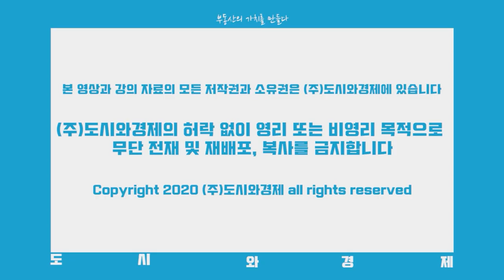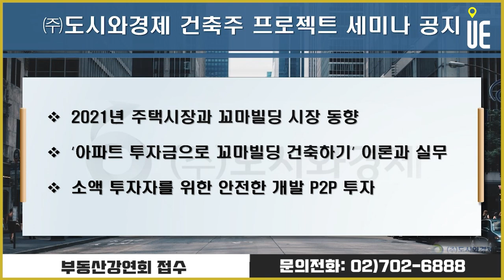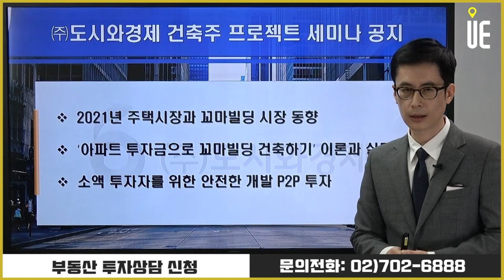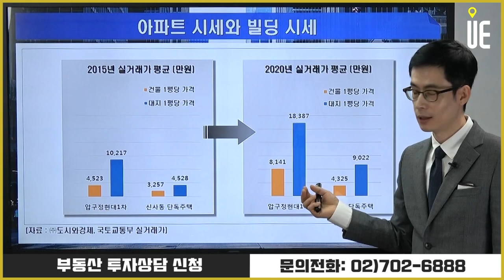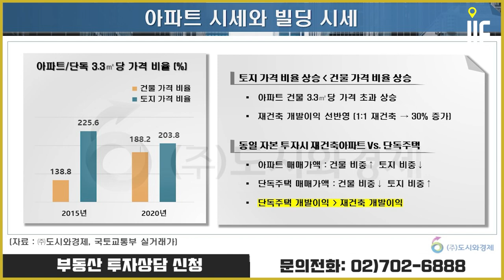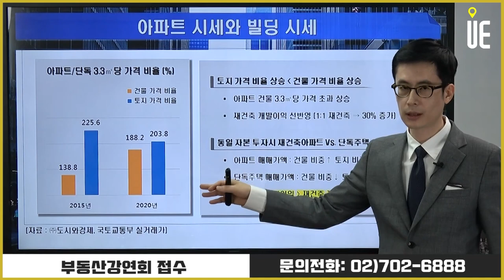재건축 아파트 대신 빌딩 개발로! 건축주 프로젝트! [도시와경제 부동산온라인강연/주용남 소장]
2015년~2020년 압구정현대1차 (전용196.2㎡) 시세 상승률 179.9%, 동일 기간 신사동 단독주택 대지 3.3㎡당 시세 상승률은 이를 능가하는 199.2%

아파트 시세 급등에 대한 반대급부로 빌딩 매매시장 활성화되는 가운데 직접 개발에 대한 수요도 확대되고 있으나, 초심자가 개발 시장에 참여하기에는 많은 리스크가 따르는 것이 현실

사업수지 분석 - 자금조달 - 토지계약 - 설계 - 인허가 - 시공 - 준공 - 분양 및 임대

개발 전 과정의 이론과 실무 강의를 통해 효율적인 개발사업에 한발 더 다가가는 과정

▶【오후 5시】
■ 어반스토리 ■
▶【특집편성】
■ 도시와경제 브이로그 ■
▶【대중없음】